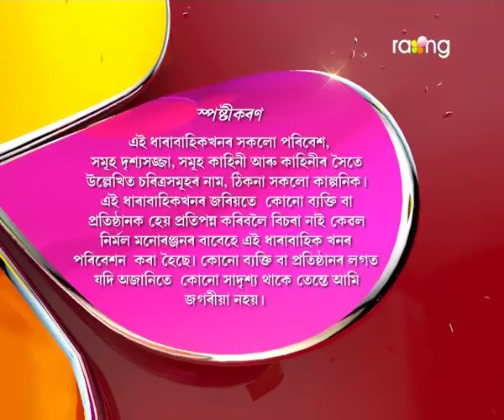Oi Khapla - ঐ খাপলা | 22nd Jun 2017 | Full Episode | No 591